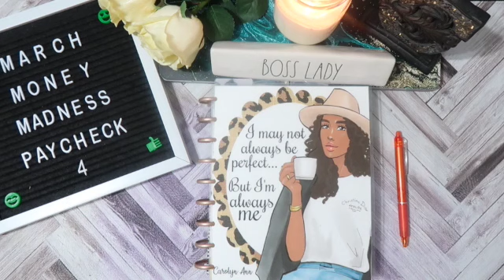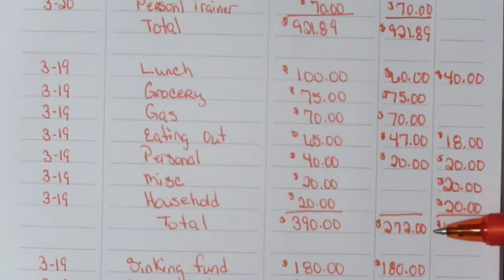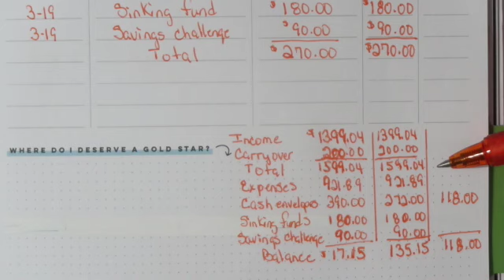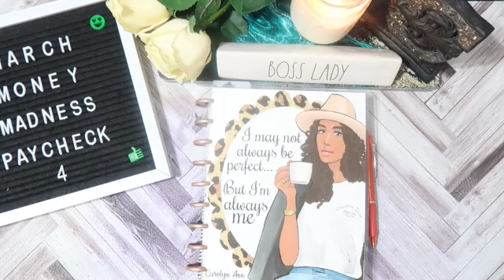Budget Review Week 4 Paycheck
In this video we will go over last week and this weeks budget. I will show how much I saved. And also talk about the March Madness Savings challenge a group of us are doing, throughout the month of March. One of the largest group savings challenge that I know of.

March Madness Challenge
Rules:
1. Choose what to save for (sinking fund, savings, debt, etc.)
2. Every Saturday, look at your leftover money & decide an amount to save for this challenge. You can use a random number if you like.
3. Add this to an envelope.
4. On the last day of March, count it all up and reveal in your March Madness Savings Challenge video.